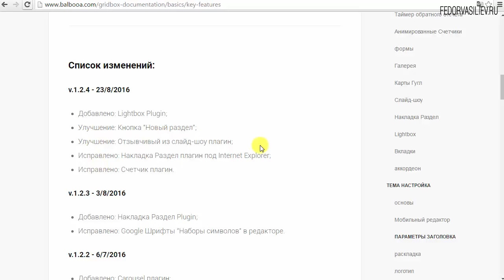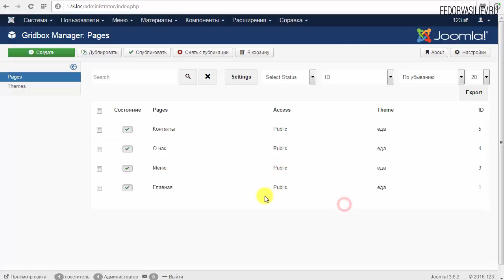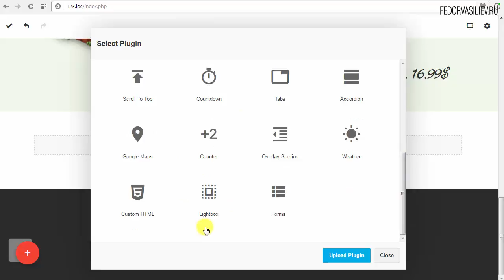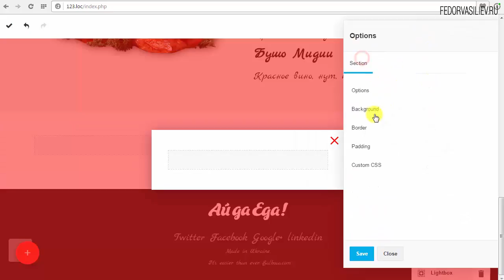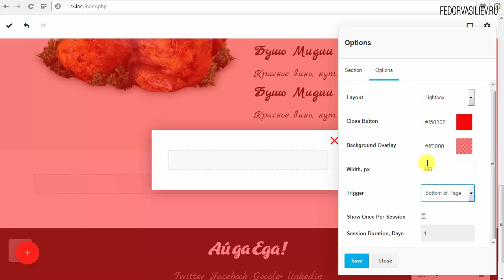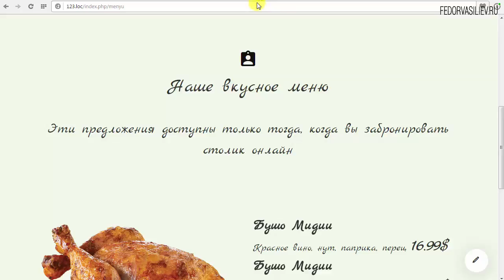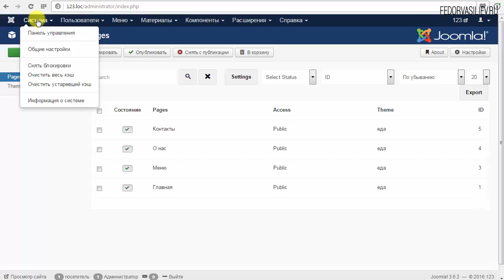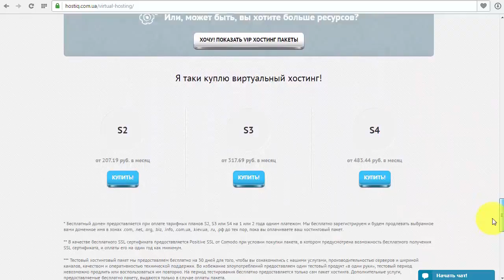30.Обновление Gridbox и новый крутой плагин | Joomla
В этом уроке я вам покажу как обновить Gridbox, а так же рассмотрим новый плагин всплывающего окна.